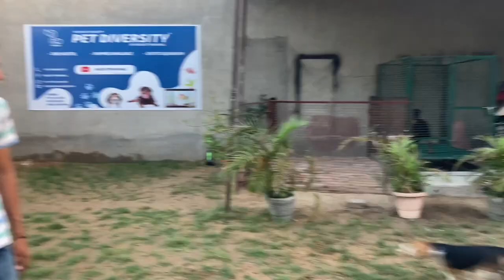Thor apne bacho se mila🥰